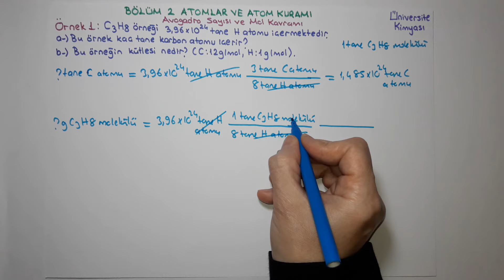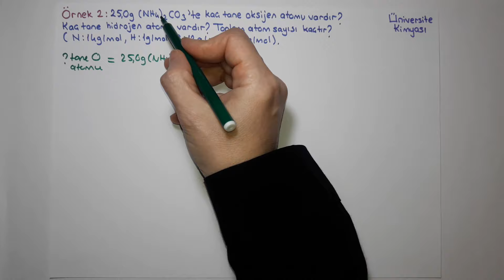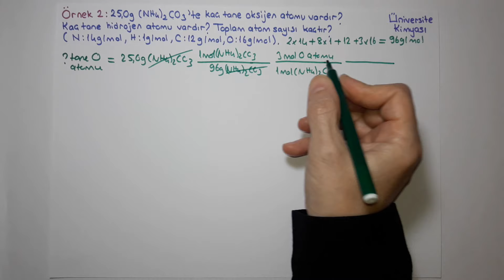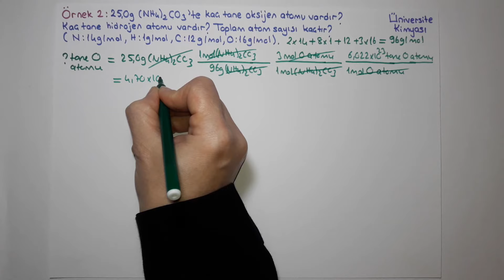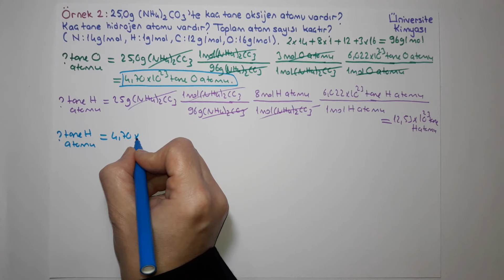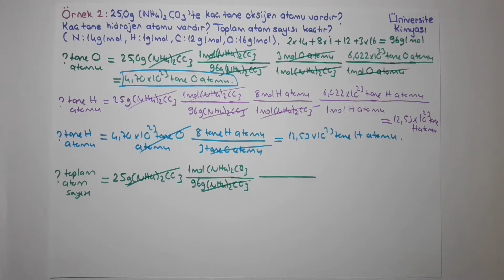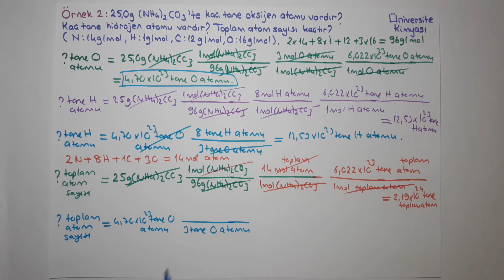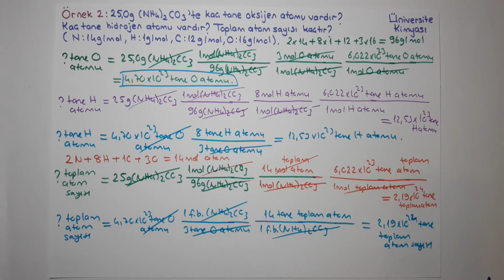Genel Kimya 1-Bölüm 2-Atomlar ve Atom Kuramı-Avogadro Sayısı ve Mol Kavramı 9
17- Avogadro Sayısı ve Mol Kavramı 9
1. tane H atomu içeren C3H8 kaç gramdır?
2. .tane H atomu içeren C3H8'de kaç tane C atomu vardır?
3. 25 g  (NH3)2CO3'te kaç tane O atomu vardır?
4.  25 g  (NH3)2CO3'te kaç tane H atomu vardır?
5. 25 g  (NH3)2CO3'te toplam kaç tane atom vardır?